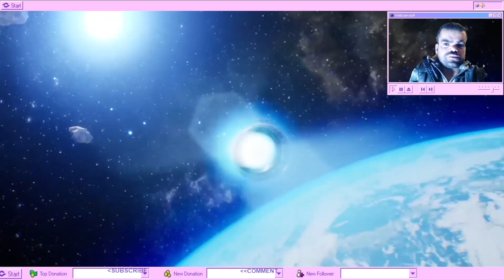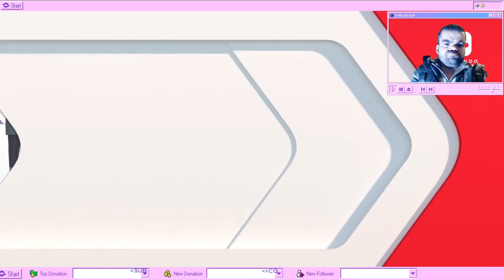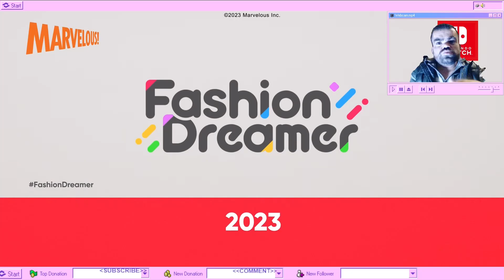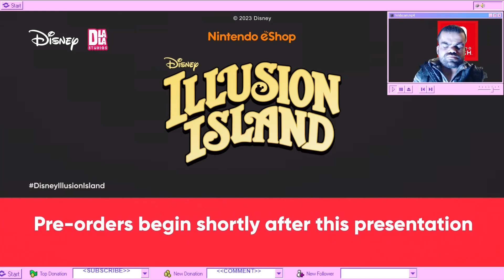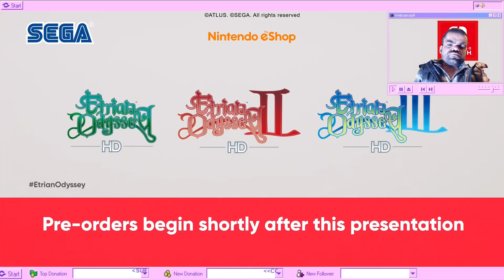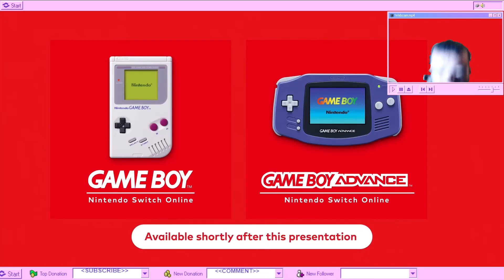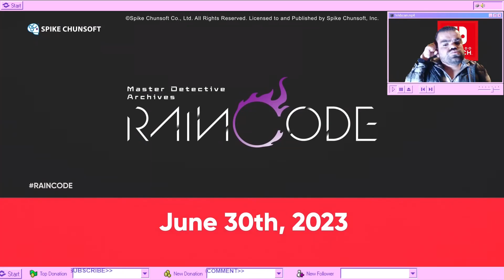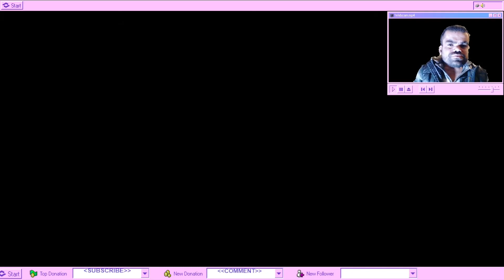NINTENDO Direct 2023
Heya welcome to the channel, this time I got the DIRECT reaction for you.  The first Nintendo direct of the year 2023.  Nintendo is coming out the gate swinging..